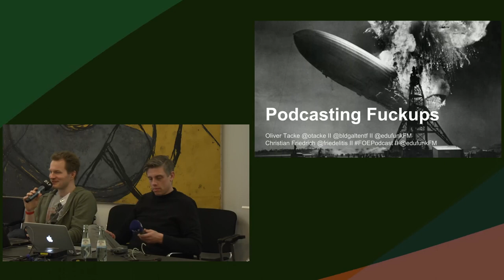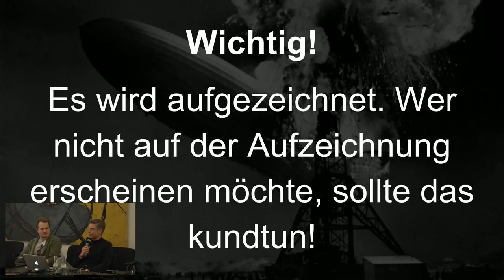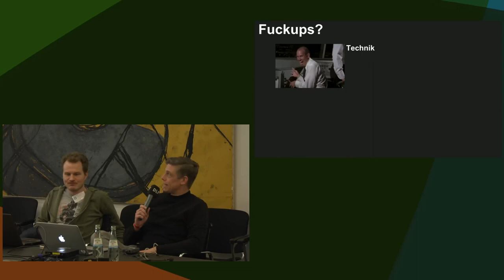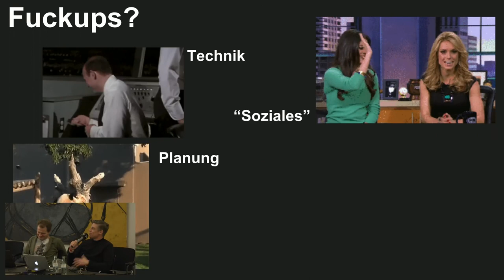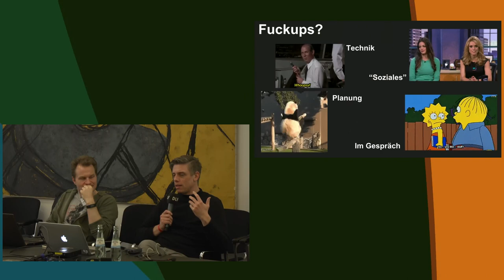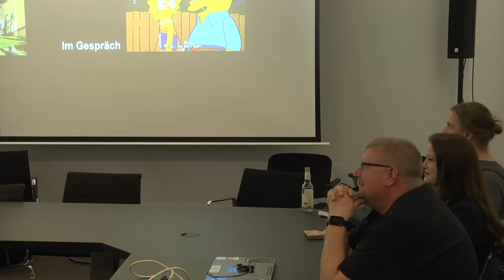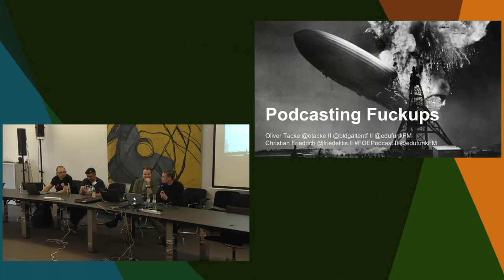Podcasting Fuckups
Es geht halt mal was schief. “Akkus leer” oder “Headset vergessen” ist vielen schon einmal passiert, es gibt aber auch Fehlerquellen (technischer und menschlicher / sozialer Natur), die erst im Nachhinein offensichtlich scheinen. Das interessiert mich, auch im Sinne eines Austauschs von erfahrenen und weniger erfahrenen Podcaster:innen.

Ziel ist ein offener Austausch, aus dem sich auch in einer Dokumentation verschiedene Sammlungen kuratieren lassen. Do & Don't; die witzigsten Fuck-ups etc.

Oliver Tacke Christian Friedrich